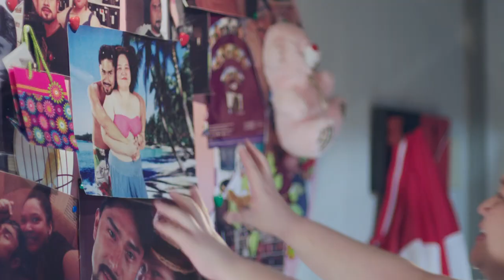BOYSEN Permacoat "Love Me" TVC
BOYSEN® Permacoat™ Latex Paint is a 100% acrylic latex paint with excellent hiding, durability and dirt pick-up resistance. It finishes painting jobs in less coats, yet lasts longer than other brands allowing you to save a lot on time, effort, worry and money.